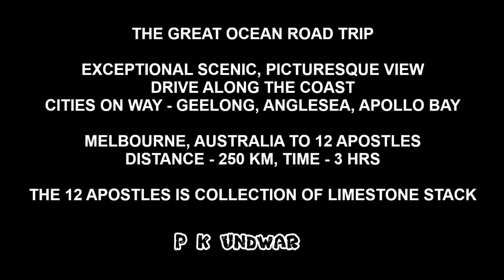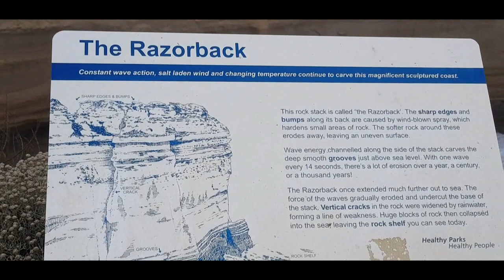THE GREAT OCEAN ROAD TOUR, MELBOURNE, AUSTRALIA - MOST SCENIC COASTAL TRIP - BY P K UNDWAR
THE GREAT OCEAN ROAD TOUR, MELBOURNE, AUSTRALIA - MOST SCENIC & PICTURESQUE COASTAL TRIP - COVERING GEELONG, ANGLESEA, APOLLO BAY TOWNS